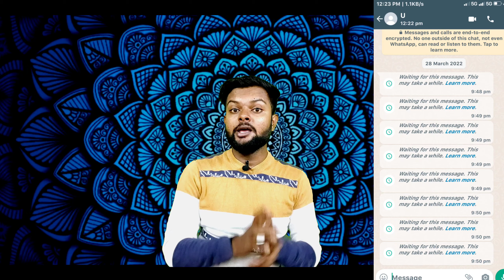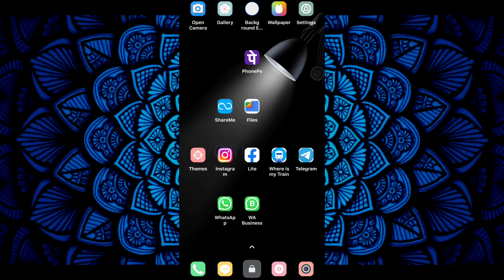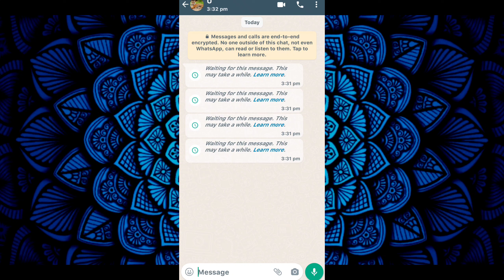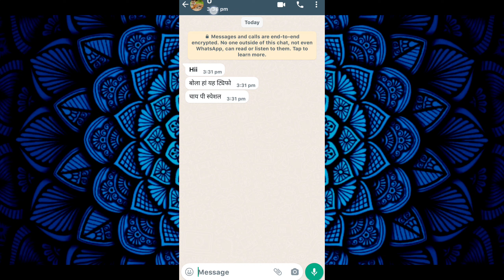Waiting For This Message | WhatsApp par Waiting for This Message Ko kaise Padhe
Not value Not value Not description Not description